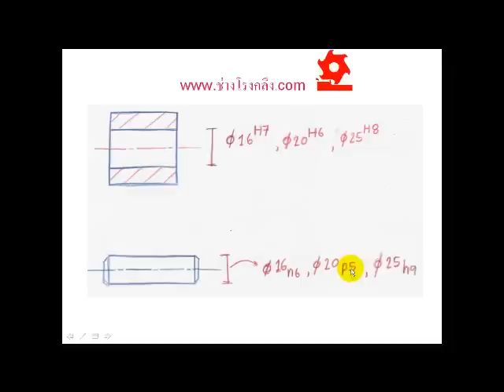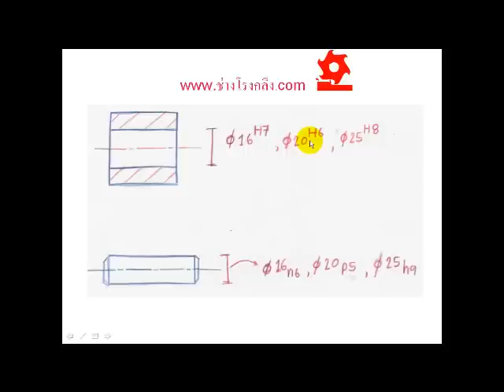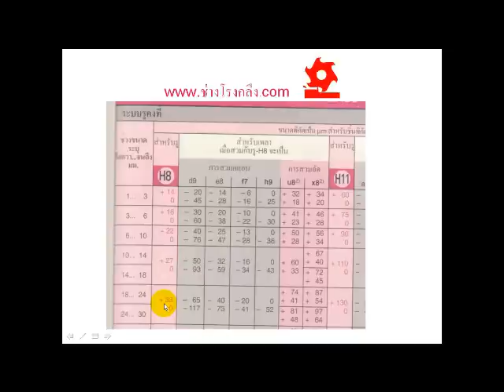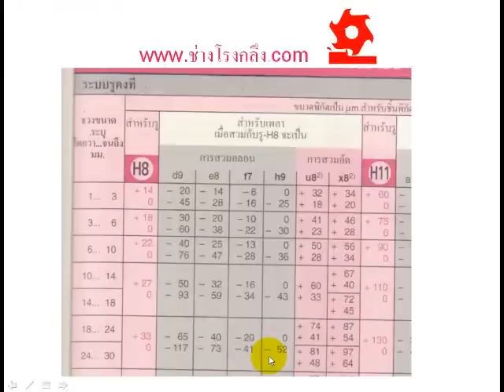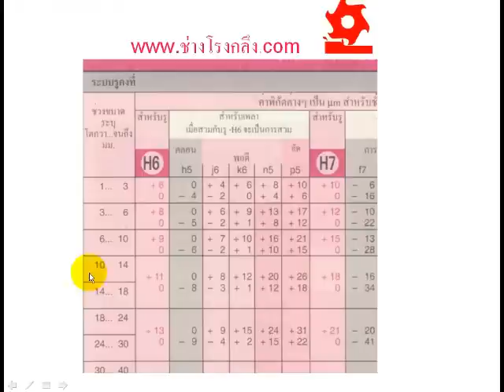ช่างโรงกลึง ISO Tolerance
เข้าดูรายละเอียดเพิ่มเติมของวิดีโอนี้ที่ เรื่อง การอ่านค่าพิกัดความคลาดเคลื่อนงานสวม